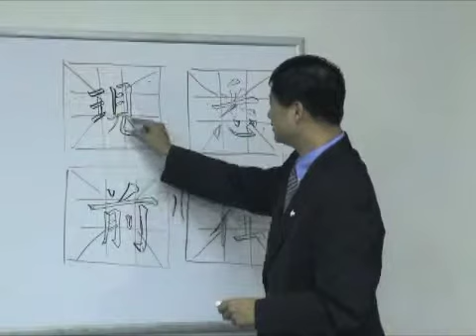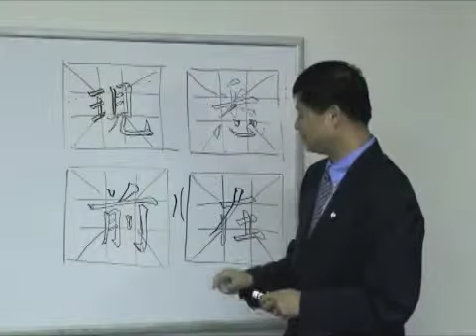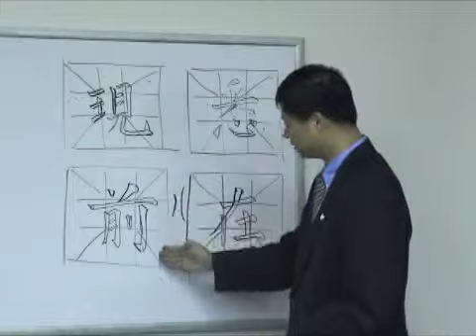悉現在前＿複習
慈濟 北加州 無量義經 書法班 悉現在前＿複習 示範 蔡弘凱